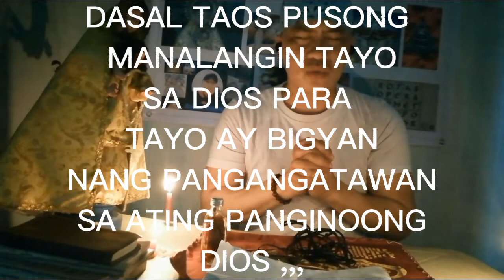PUKSAIN ANG MGA ASWANG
Epesode#3  orsyon puksain ang mga aswang